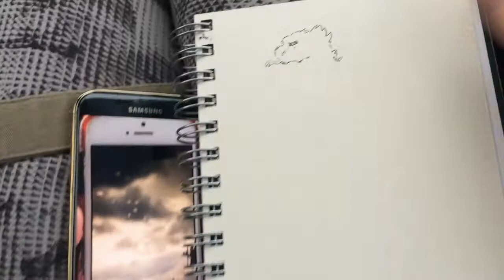Cloud Art Quick Sketching Anywhere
Todays art inspirations has to do with finding the best way to look for moments to practice art from everyday life.